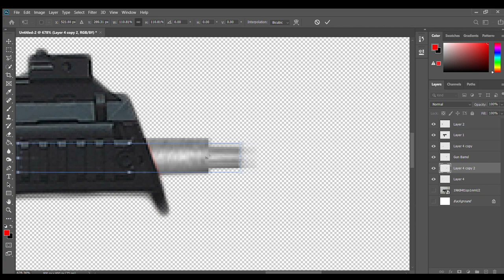Near Future Sub Machine Gun || Photo bash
Created and Designed By Connor Petrella